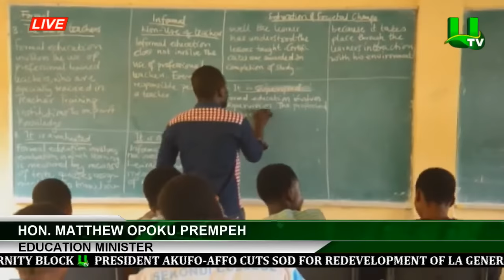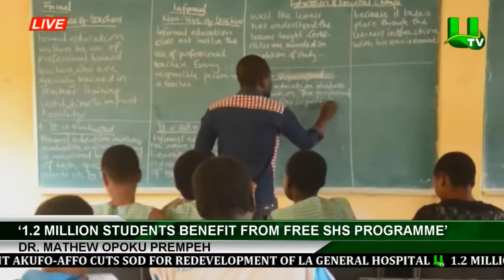PRIME-TIME NEWS WITH AGYA KWABENA AND AFIA AKYERE ASIEDU 11/08/2020